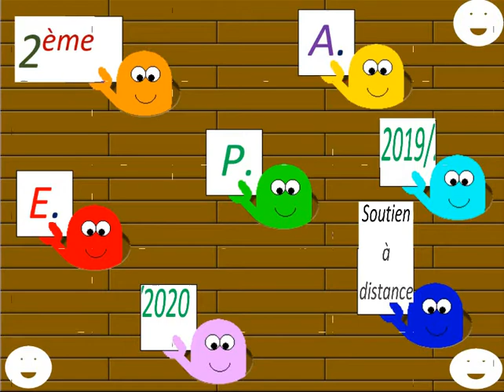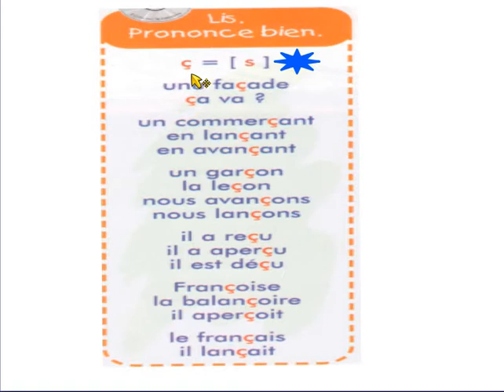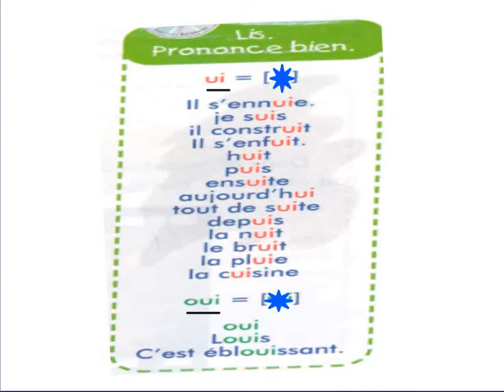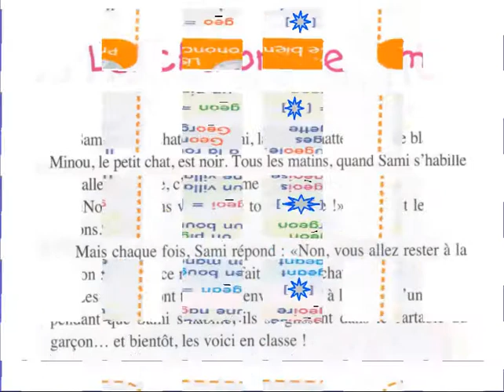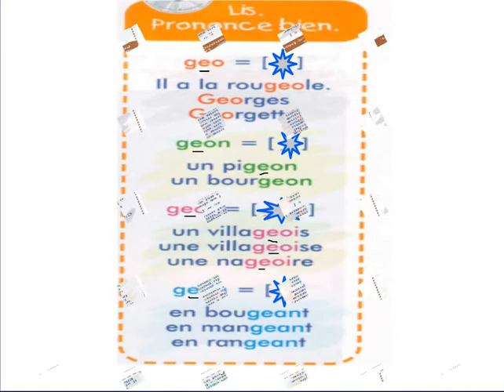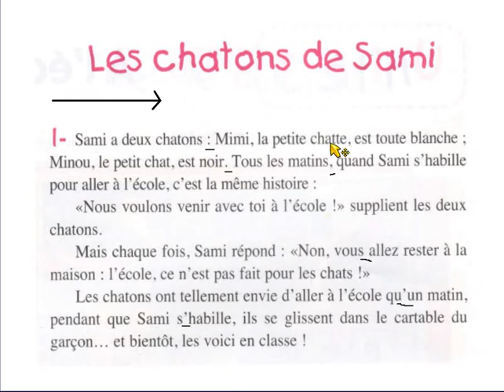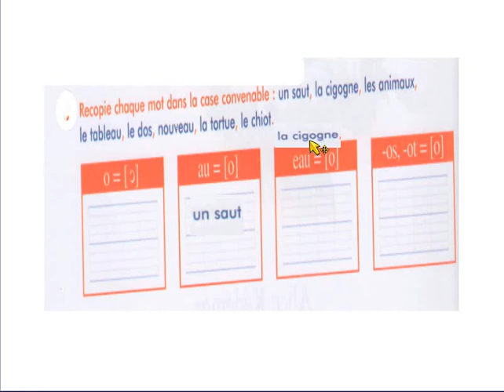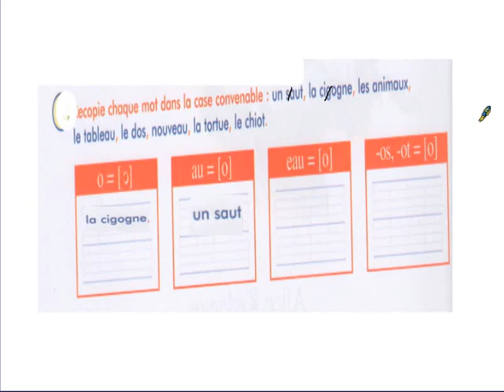الثاني ابتدائي ـ اللغة الفرنسية 04/6